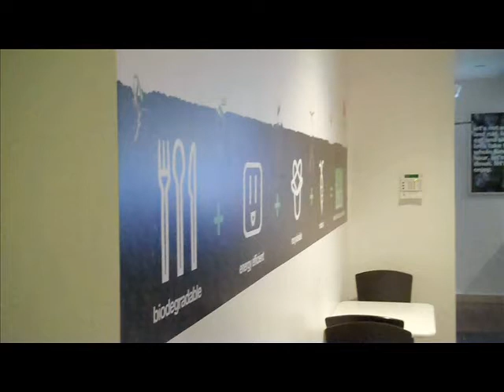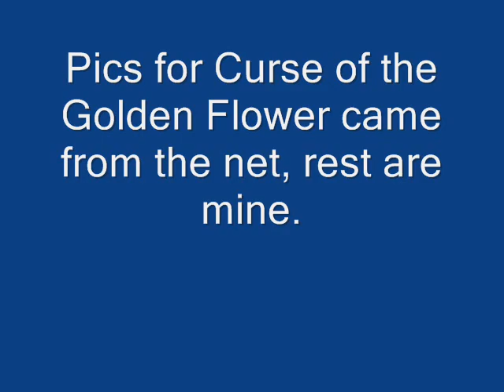freshii & Curse Of the Golden Flower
A new place to eat and a chinese movie that you MUST watch!